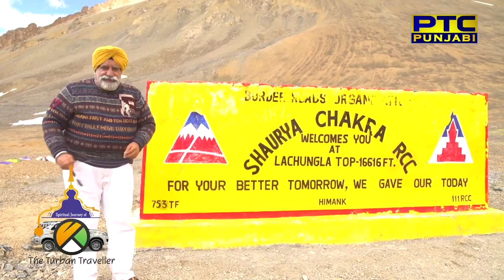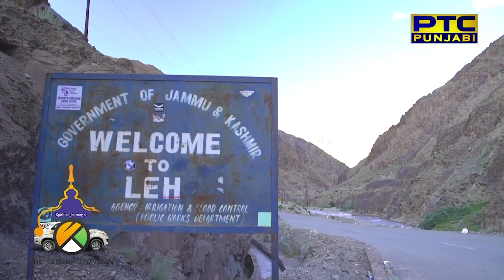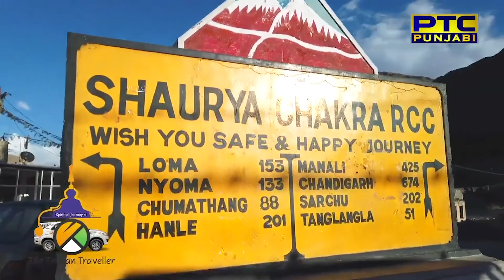EP 20 | Sarchu, Leh and Indus Valley | Spiritual Journey of The Turban Traveller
In 20th episode of Spiritual Journey Of The Turban Traveller,
we go from Sarchu to Leh via Nakee-la, Lungalacha La, TaglangLa and Indus Valley. We met a tourist couple on the way who were struggling with Car Breakdown, so we did our best to help them.

Tentative                                                Consultant Historian
Harmeet Singh                                      Dr Col. Dalvinder Singh Garewal

-SERAMONIC                                         -KODAK.